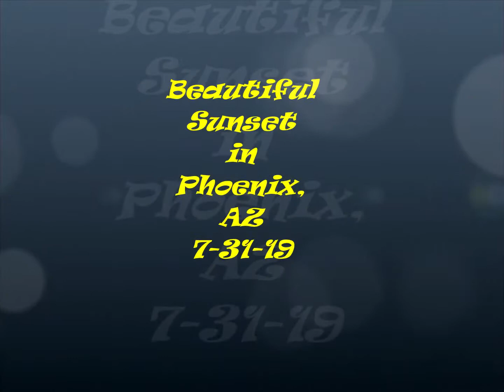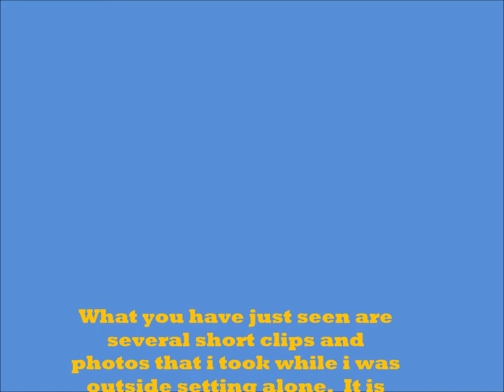Beautiful Sunset in Phoenix, AZ 7-31-19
This is a combination of many photos and clips i made on that beautiful night. Was a day after the monsoon had hit part of the valley. i was outside setting alone in front of one of the stores and couldn't resist taking the photos and making the clips. I put them all together and added a couple of cool background songs. I don't get out as often as i use to, so seeing his amazing work of God's art made my dad. Even better was that I actually got to talk to this person who noticed that i was enjoying the sunset and taking photos. Enjoy the short video and hopefully i can work on the next one soon. It changes quite often over the 3 minutes.
Most of my time is still being spent having to sale hundreds of items. Disability barely pays the rent. If you could help me out, will really appreciate it. All you have to do is click on my PayPal account Thanks